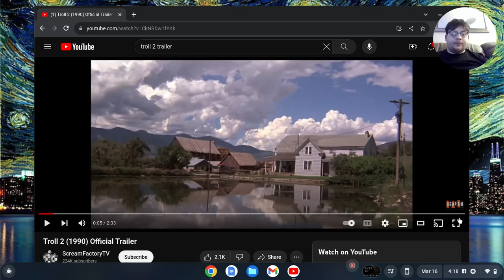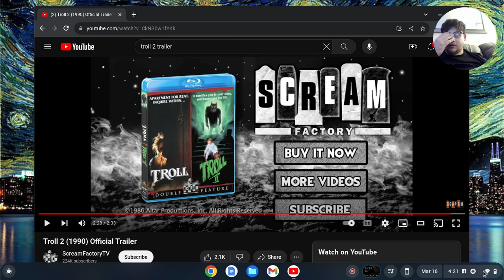TROLL 2 | REACTION TRAILER